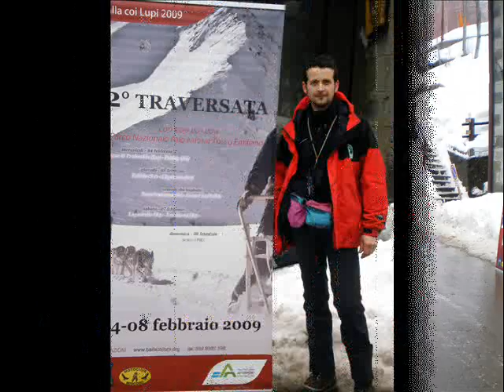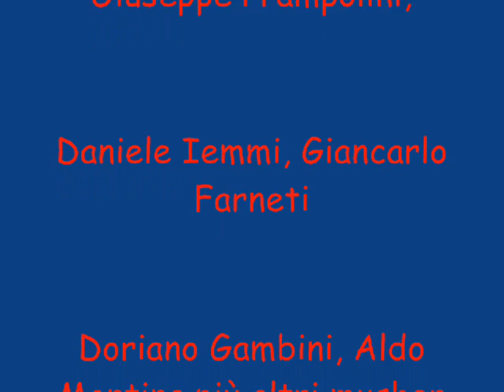traversata 2009.wmv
Sleddog - II^ traversata Appenninica Emilia - Toscana con i cani da slitta, da Casone di Profecchia(LU) a Schia(RE) avvenuta dal 4 al 8 Febbraio 2009 e organizzata dal Motoclub Miscoso(RE) .
La mia prima esperienza del genere vissuta  insieme ai Musher: Renato Alberoni, Giuseppe Prampolini, Doriano Gambini...e tanti altri.